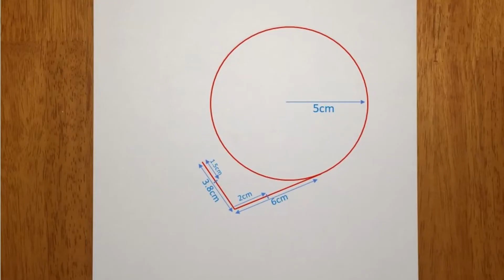How to draw Girl Animi | Girl Drawing | Step by step for beginners | Pencil Sketch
Instagram This is a beginner-friendly tutorial that covers all the steps to draw a girl animi face from the start to finish. An attempt has been made to keep the process short and simple. I hope you all enjoy the video.

Thanks!😊

Material Used:
*Tombow Mono100 (HB) Pencil
*Staedtler mars plastic stick eraser
*Protector
*Scale